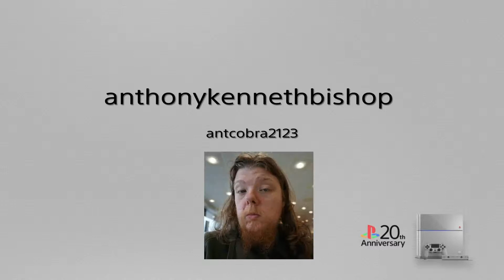Days Gone: Let's play #8. Talking about walking dead and Death Stranding.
Hello all and welcome back to another Days Gone Video. This is part #8. In this 20 minute episode i'm talking about the Graphics of Days Gone, about the Game-play and a bit about the Story too. This game reminds me of The Walking Dead and Sons of anarchy with a hint of Red Dead Redemption 2 mixed inn for good messure. I'm also talking about Death Stranding being only on PS4 as a Exclusive only hopefully.